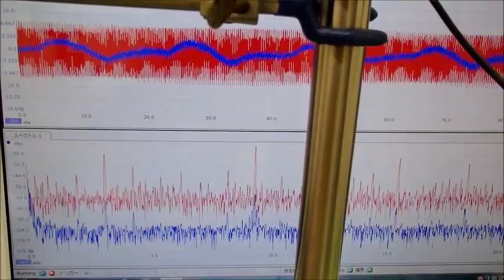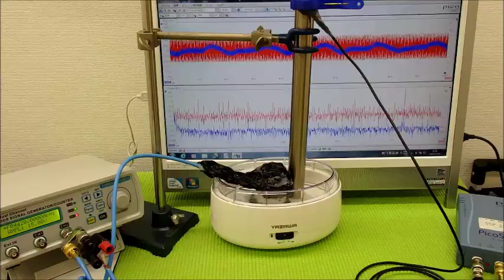‹メガヘルツ›の超音波発振制御技術 ultrasonic-labo